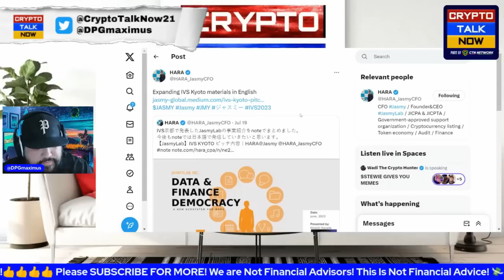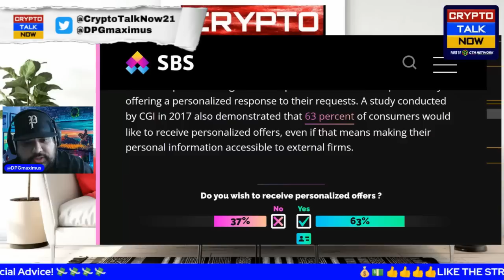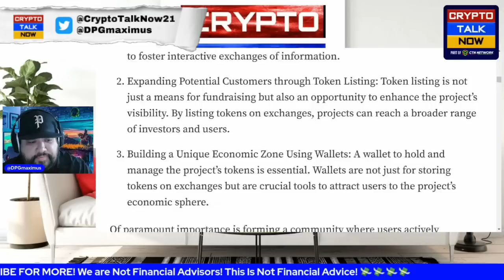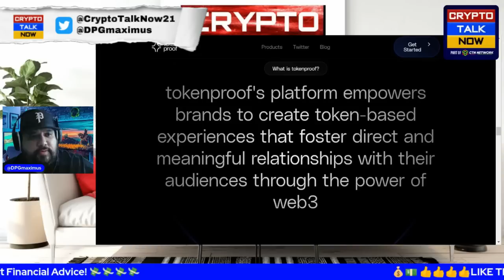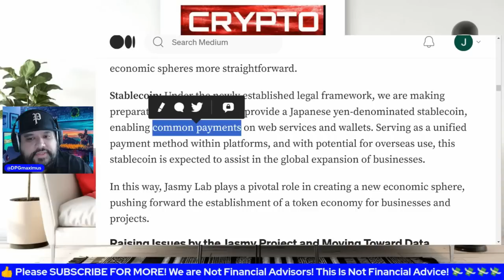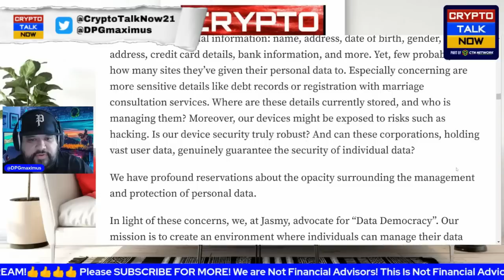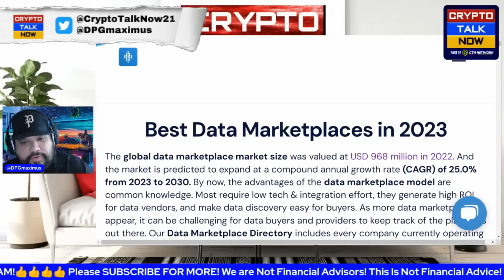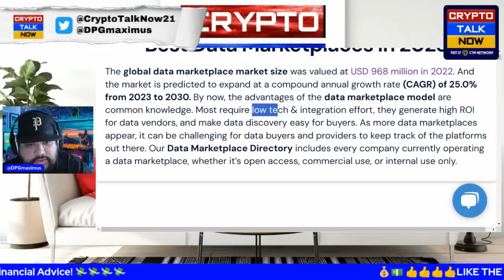💥🔥JASMY 2 BE WORTH BILLIONS! FINANCE DEMOCRATIZATION & DEFI DATA MARKETPLACE